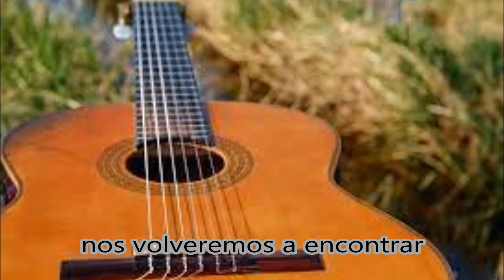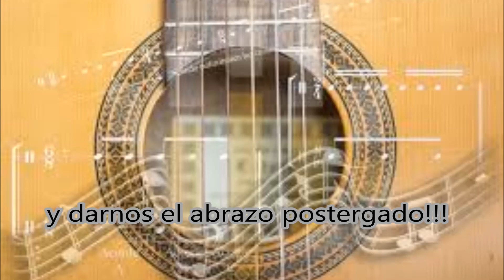HOMENAJE AL FOLKLORE 2021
Celebramos el Día del Folklore de manera especial, recorriendo en imágenes las 9 Ediciones del HOMENAJE AL FOLKLORE que se viene realizando aquí, en Chacabuco, provincia de Buenos Aires. Nos encontraremos seguramente en mejores circunstancias, para estrecharnos las manos y darnos el abrazo postergado. VIVA LA PATRIA, VIVA EL FOLKLORE!!!